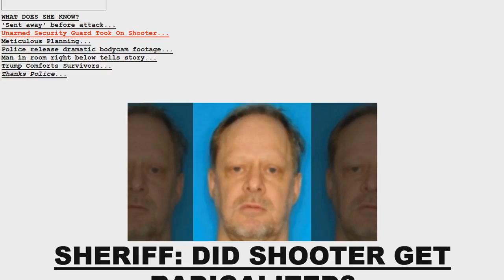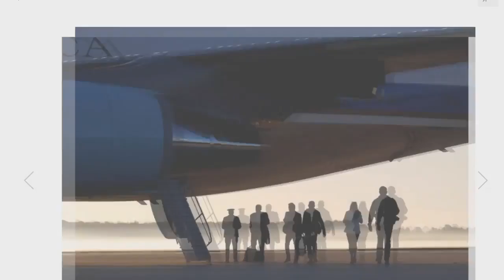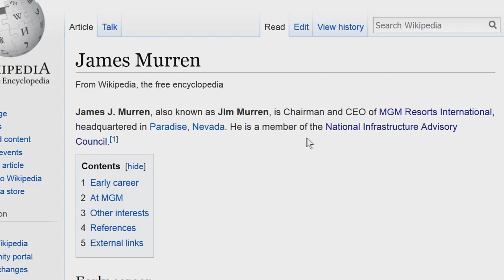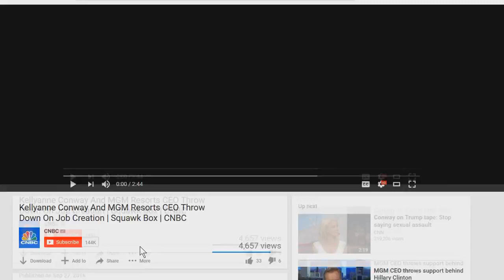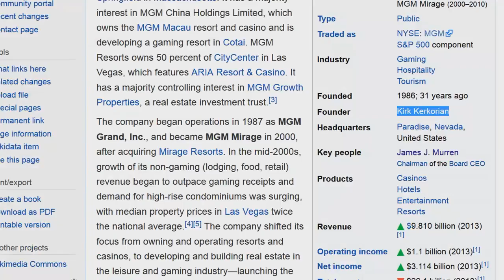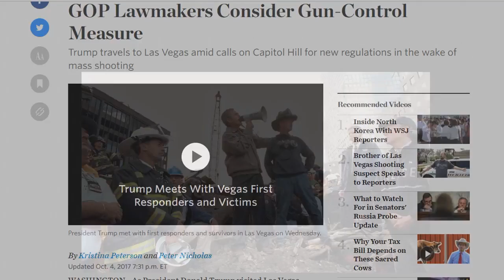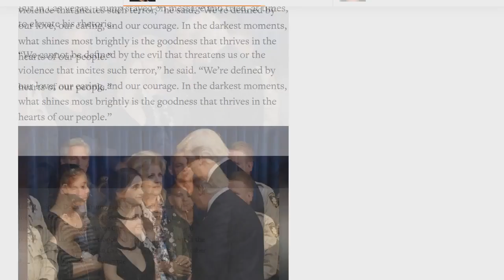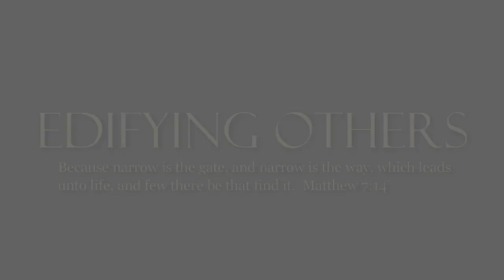The Trump Las Vegas False Flag Masonic/Mafia Connection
For those who doubt conspiracies and for those who voted for Trump consider what this man says.  Don't be deceived and keep an open mind.  We are not often hearing the truth from the mainstream media and that also applies to the current talking heads regarding the Las Vegas shooting.
Evil forces are at work to begin gun control and limit the 2nd Amendment to the U. S. Constitution